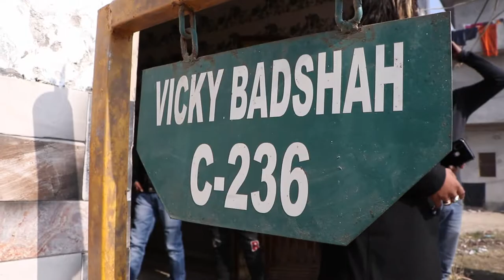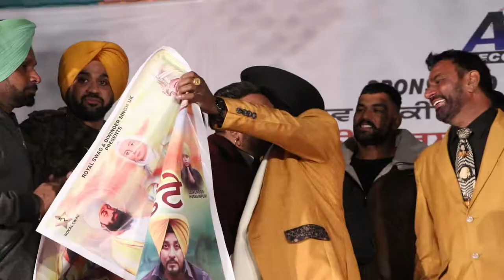live Show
BPC LIVE